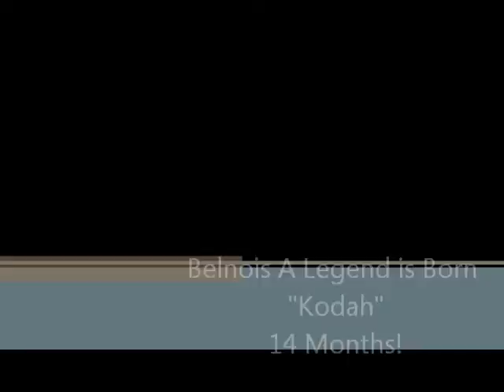Kodah14mts.wmv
Belnois A Legend is Born @ 14 Months old!